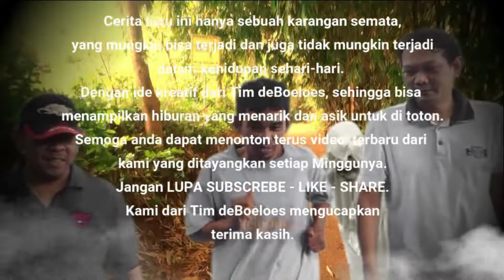Film Komedi - deBoeloes - Dikejar pocong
PRANK KUNTILANAK PENGHILANG GALAU
warga + 62 lucu bikin ngakak
video kocak